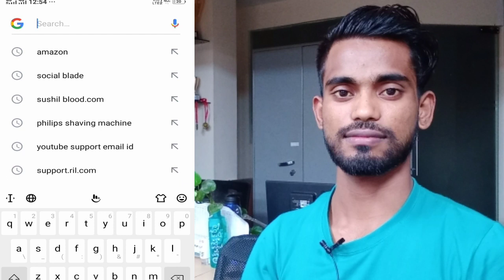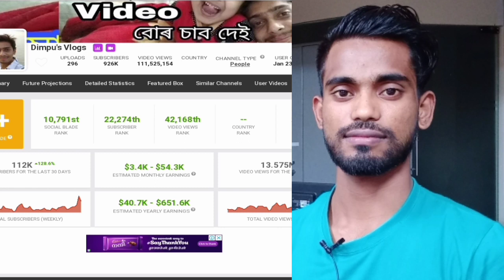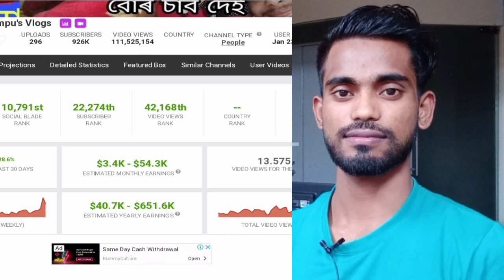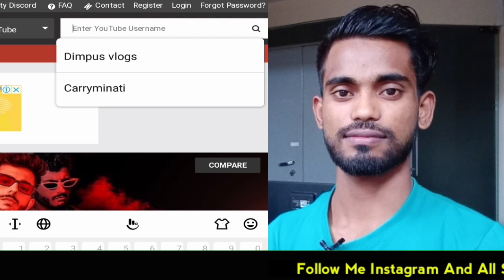How to check Any Youtuber Earning || Ajaruddin 55 Earning || Dimples vlogs Earning || Carryminati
How to check Any Youtuber Earning || Ajaruddin 55 Earning || Dimples vlogs Earning || Carryminati earnings

• Hi Asalamualikum friend how are you I hope all is well I'm request for you this video full watch then you understand , I'm upload : tech and vlogs videos this channel  because How to do samting change Your life,  🧡  keep support : And Follow social media Link in Down : 🧡🧡

•Facebook 📄  : Technical Salim K

® Yes I am regularly upload Bangla video And I'm inspiring for you And Your life changing help.

•I'M : Sαlim uddin k
•I'm from : Karkana puthni Kukitol rode patarkandi , Dist Karimginj ( Assam )